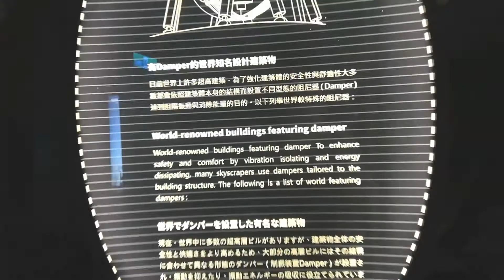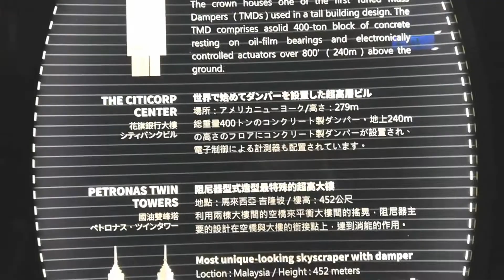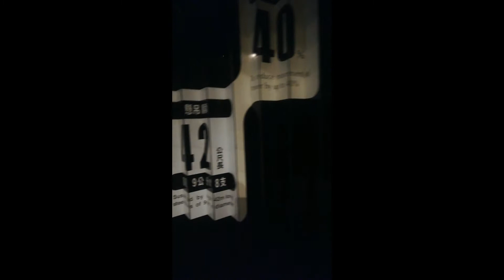Tuned mass dumper of Taipei 101|how its work dumper |MyMoonStars Tv